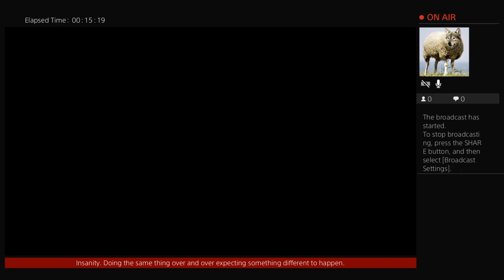VIDEO GAME BREAKDOWN | Ranting & Raving About Fighting Games